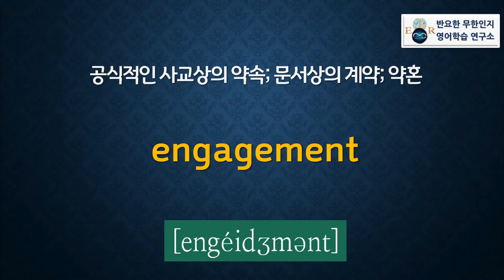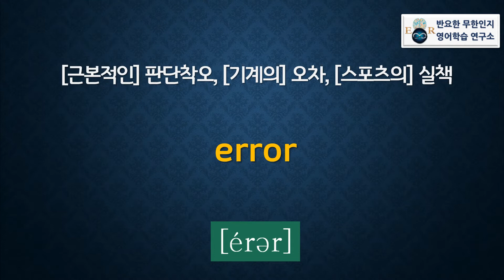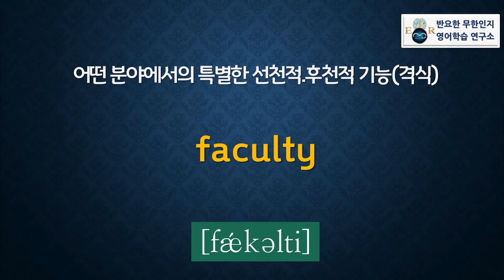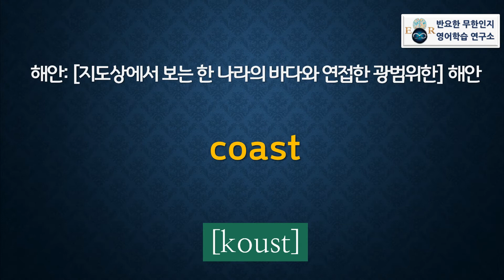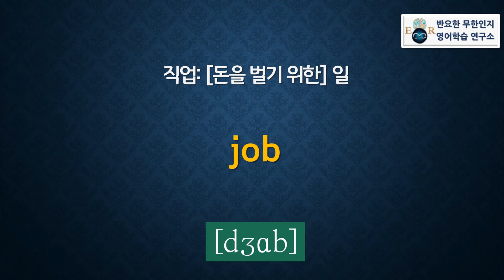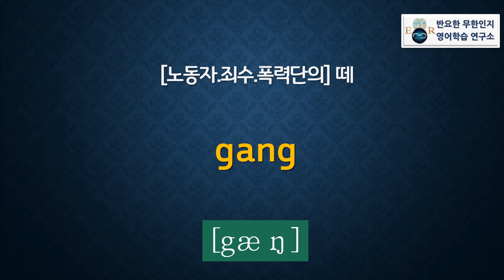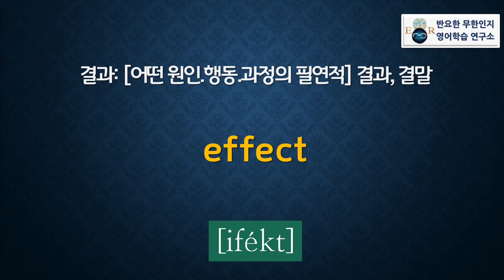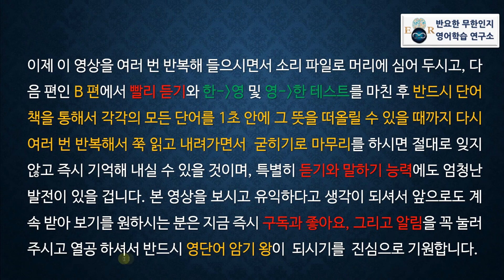[명사 22A] 영단어 암기 끝판왕!! / 반요한의 워드 포커스 영단어 "명사편" I-22A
*명사 유의어 심층탐구 2A
*본내용 시작 : 3:38

영어학습자라면 누구에게나 꼭 필요한 단어들이지만 기존의 책들이나 교육기관을 통해서는 접해보기 어려운 필수단어들을  제가 과학적, 체계적으로 분류 및 편집해서 만든 책인 '워드포커스 중등 필수 영단어 5000'의 내용을 최대한 쉽고 빠르게 학습하고 암기할 수 있게 해주는 동영상입니다. 이 영상으로 공부하시는 분은 누구나 단어 암기의 지옥에서 벗어날 수 있을 것임을 확신합니다. 학습을 완벽하게 마무리하기 위해서는 교재가 꼭 필요합니다. 가격도 저렴하오니 꼭 구매하시고 본 영상을 통해서 열공하셔서 원하시는 좋은 결과를 꼭 얻으시길 진심으로 기원합니다!!

*아래의 링크는 제가 집필한 모든 다양한 영어책들의 내용과 구입에 관한 자세한 설명이 씌어 있는 곳의 좌표입니다.

*아래의 링크는 예스24의 본서 판매 페이지로 연결됩니다.